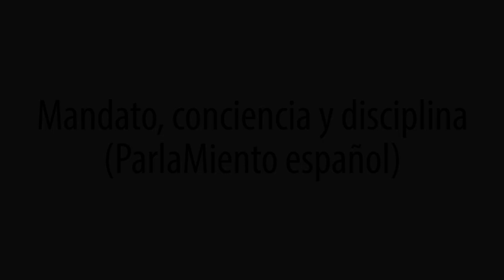Mandato, conciencia y disciplina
Hoy, en el trigésimo séptimo capítulo de «La cátedra de Dalmacio», presentado y conducido por Enrique Baeza, Dalmacio Negro Pavón (catedrático de Ciencias Políticas y autor de numerosos artículos y libros) disertará sobre el esperpento vivido en nuestro falso parlamento con la aprobación de la nueva ley laboral.

Otras referencias:
– Camioneros Canadá
– Libertad política
– Disciplina de partido
– Mandato imperativo
– Separación de poderes
– Representación política
– Oligarquía de partidos
– Pablo Iglesias
– Oportunismo político